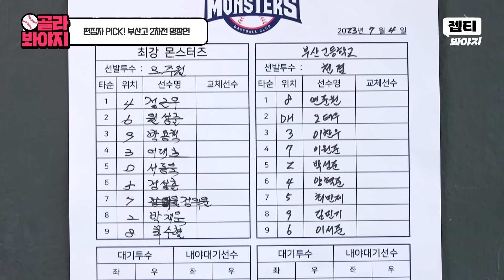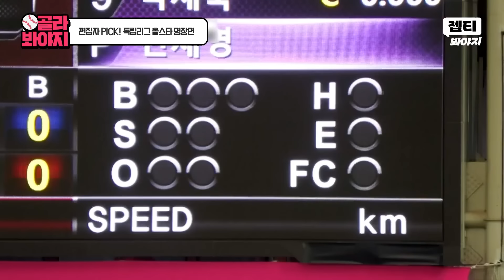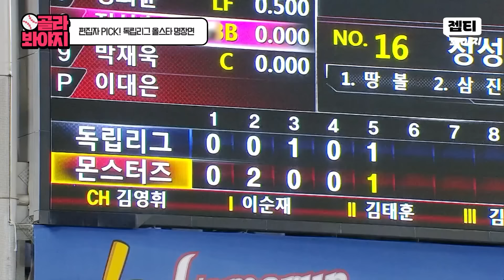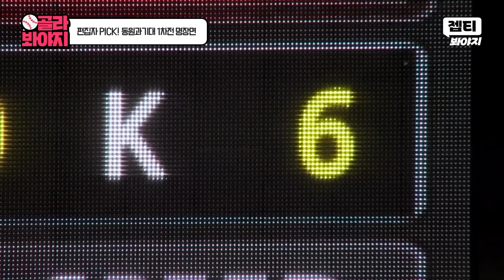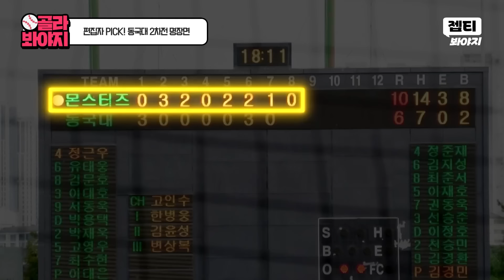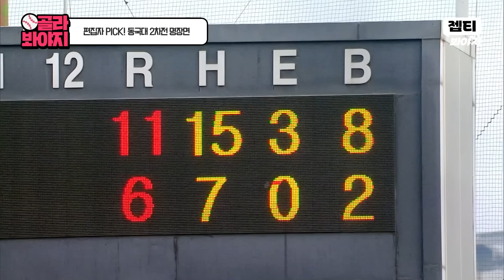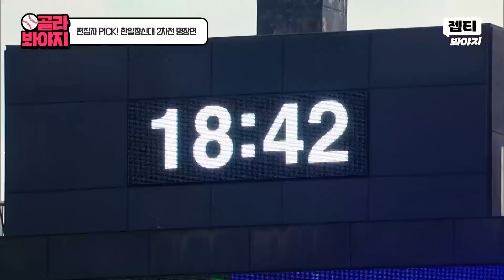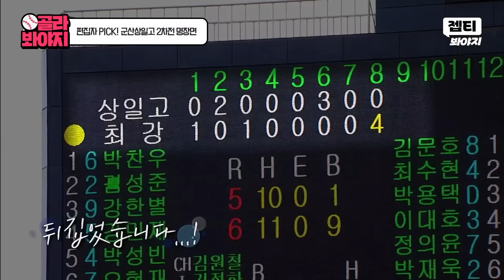(3시간) 이 맛에 야구합니다! 편집자도 N번 돌려본 명장면 모음.zip⭐｜최강야구｜JTBC 230731 방송 외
편집자도 N번 돌려본 명장면 모음